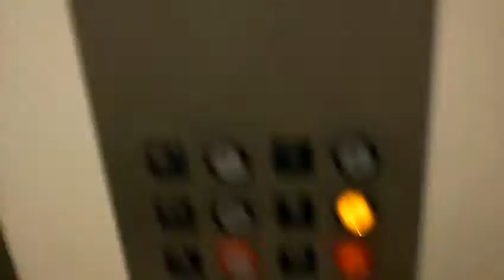Returning to the Westinghouse hydraulic elevator (car B) at Butler Intermediate High school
Once again another retake of the car B at butler intermediate  high school, I didnt get car A this time.  The elevator is still the same as it was last year. Last time I was here was  September 2010. I do miss going here.